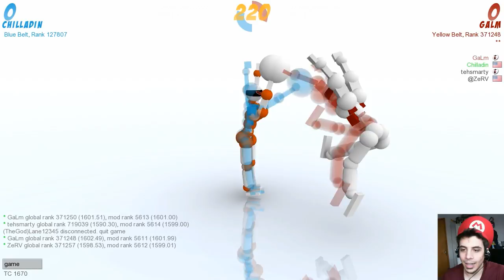Chest Hump! (Toribash: The Derp Crew - Part 3)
The Derp Crew Enters the Toribash Arena. Unfortunately No one leaves alive... Leave a rating if you want!

Toribash is a step by step fighting game using real physics and joints/muscles in order to mold your stick man figurine into the perfect killer. You have to bend, twist, and shape your guy to do the perfect combo!

The Rules are simple...first person to touch the mat loses. So..uh...well, dont touch the mat.